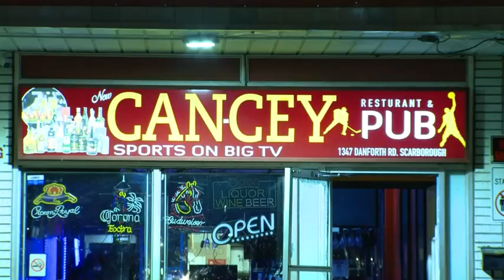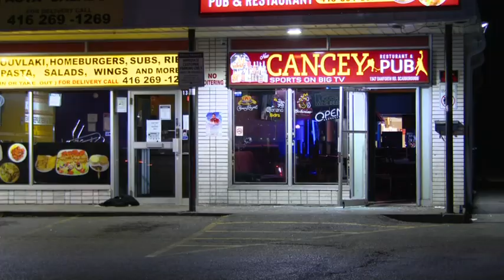3 teens arrested after Scarborough drive-by shooting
Const. Dave Rydzik says three teens are facing multiple charges after police were called to a shooting in the Danforth Road and Savarin Street area shortly before 10 p.m. Thursday night.